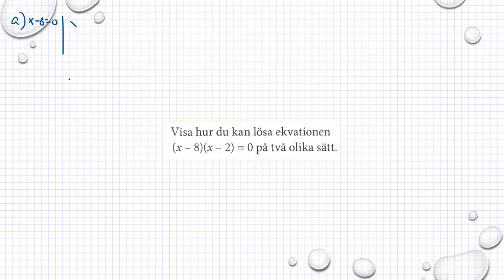Holmström Kapitel 1 Blandade uppgifter Ma 2b 1290